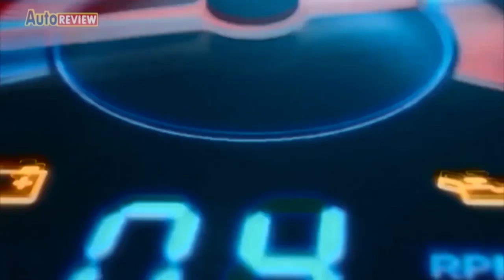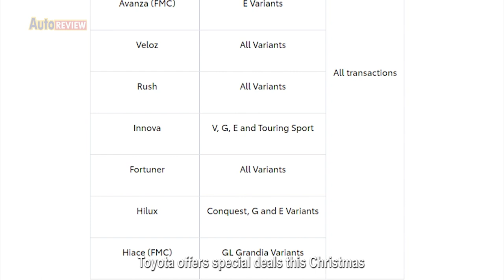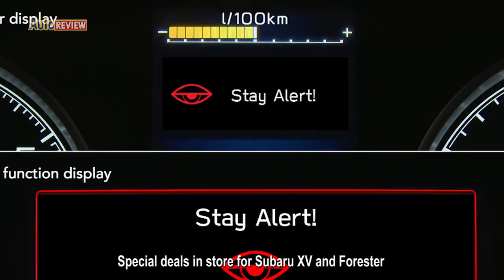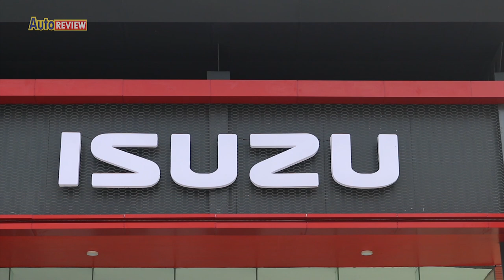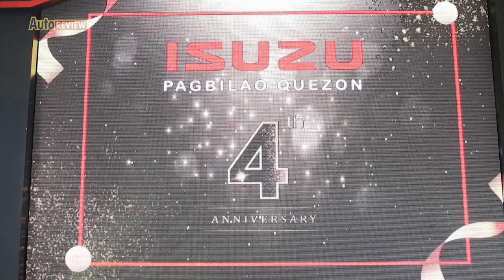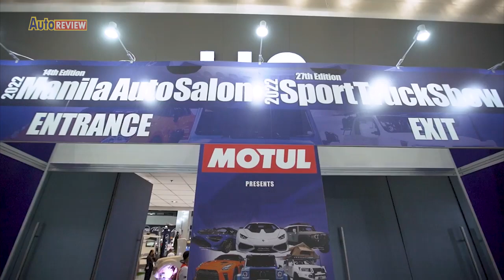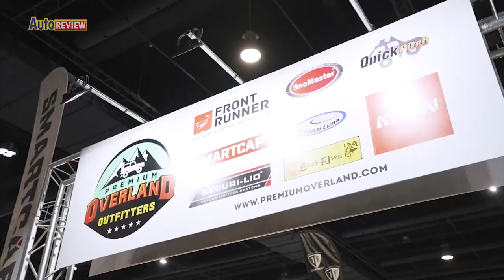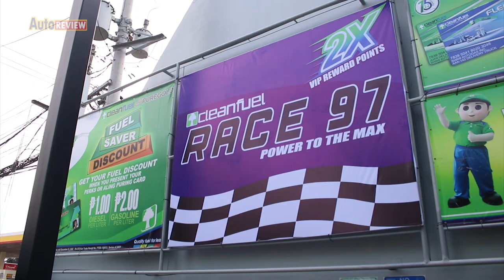Auto Review goes to Pagbilao, Quezon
Today, Saturday, December 17, 2022 on Auto Review...

Toyota offers special deals this Christmas,
Hyundai Motor PH opens dealership in Roxas City.
Subaru has special deals for Subaru XV and Forester,
CleanFuel  now has stations in Katipunan, QC and C5 Pasig.
On our special feature we bring you the 2022 Manila Auto Salon & Sport Truck Show.
And Isuzu Pagbilao Celebrates 4th Anniversary and launches its International Standard Outlet or IOS Facility.

Auto Review airs 230-3:00 pm on PTV4, YouTube and Facebook.